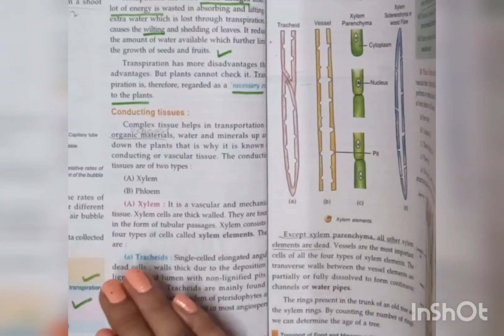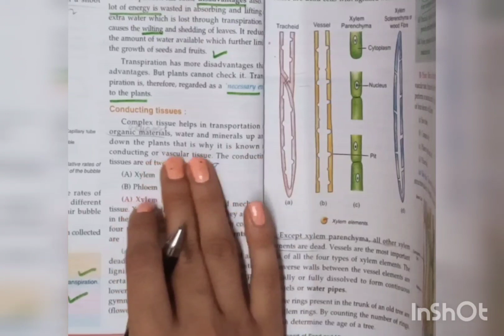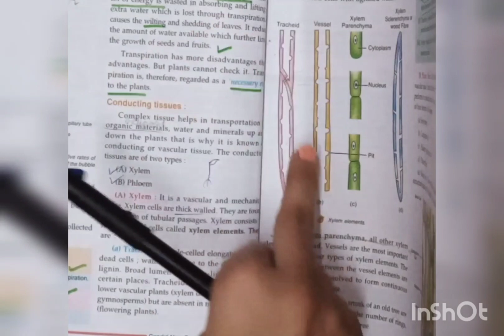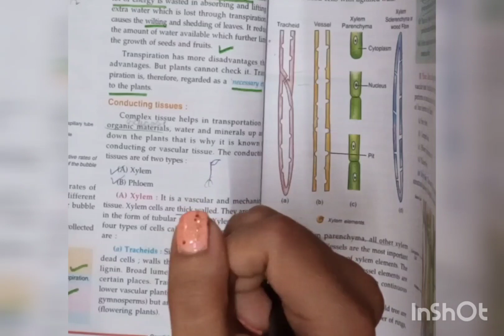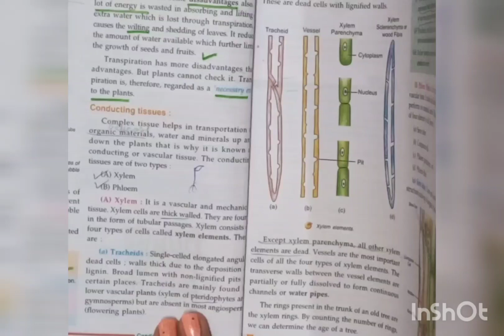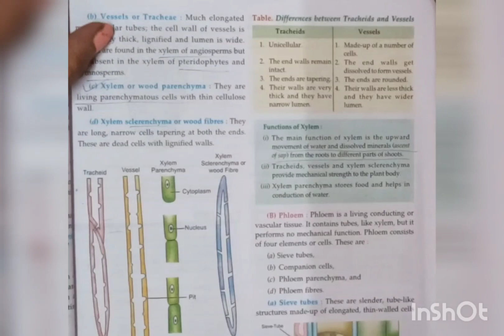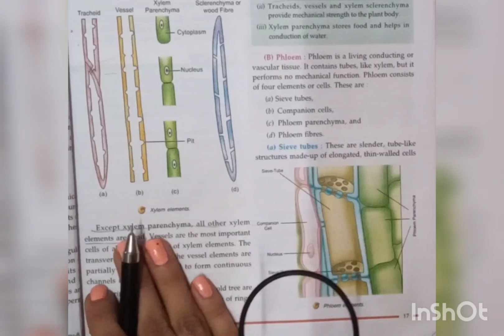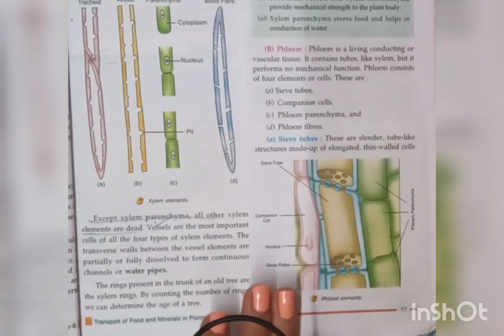TRANSPORT OF FOOD AND MINERALS IN PLANTS | CONDUCTING TISSUE | XYLEM | PART 14 | ICSE CLASS 8TH BIO